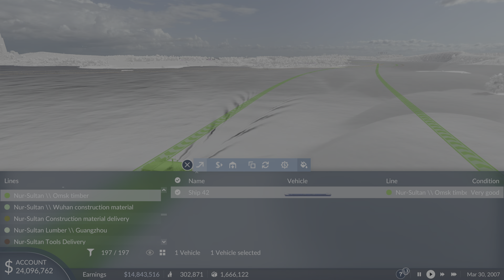Transport Fever 2: Console Edition Asian episode 35 fixing Omsk and saying Bye to Steam